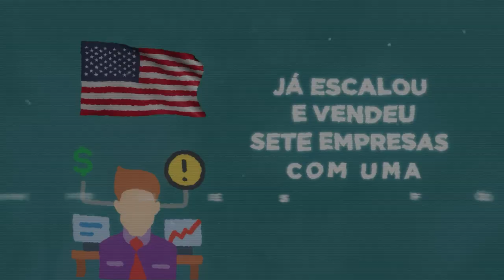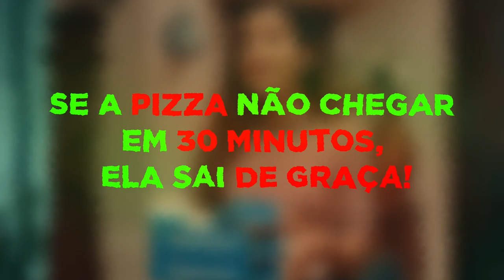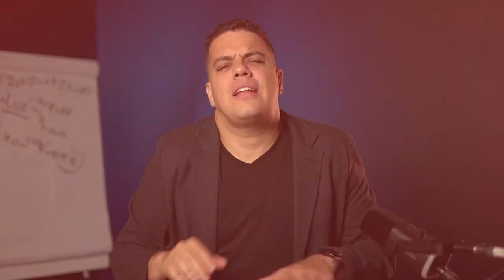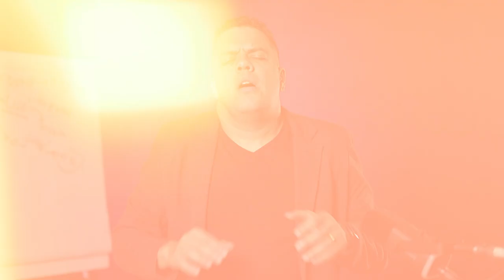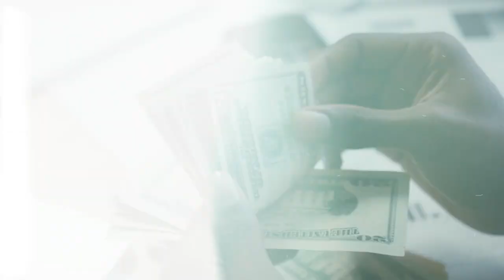Como vender? O guia para criar uma proposta IRRESISTÍVEL que conquiste clientes INSTANTANEAMENTE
Muitos vendedores passam uma vida sem colher resultados significativos do seu trabalho, e na busca por entender o que separa um vendedor de sucesso do mediano, me deparei com um problema crítico que impede a maioria de ter sucesso nas vendas. Por falta de treinamento e capacitação, milhares de vendedores falham na hora mais decisiva de uma reunião de vendas: a proposta.

Por insegurança, todos os dias, milhões de vendedores ficam ansiosos na hora da proposta, e obviamente que o cliente também percebe essa ansiedade, o que abre margem para desconfiança e, consequentemente, o fracasso da venda.

O problema é que os vendedores que sofrem desse problema sequer sabem disso, e no desespero acabam pesquisando sobre como vender, quando na verdade é preciso cavar mais fundo no funcionamento do cérebro humano, para descobrir as armas necessárias para convencer uma pessoa e fazer o cliente comprar, e é justamente isso que eu vou te entregar hoje.

Eu sou Thiago Reis, fundador e CEO da Growth Machine, e no vídeo de hoje vou te entregar o guia para criar uma proposta IRRESISTÍVEL que conquiste clientes INSTANTANEAMENTE, para que você não sofra mais na hora da proposta.

Gostou do vídeo? Ele te ajudou a vender mais?

Vídeos que vão te fazer vender MAIS:

- 8 técnicas de vendas por telefone que são infalíveis

- Técnica de Venda por Telefone - Script de Vendas